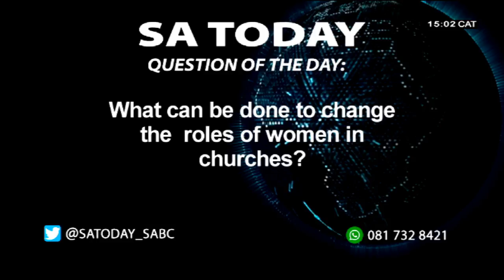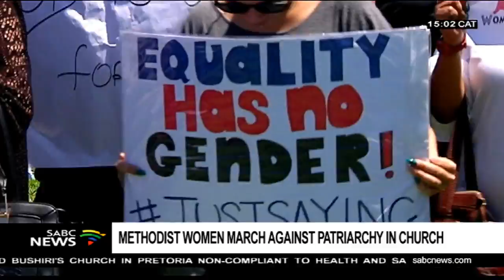March against patriarchy, Methodist church suspends Rev. Mehana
What Investigation is required if the evidence is already clearly there?
That's the outcry from the Women's Ministry of the Methodist church of Southern Africa after a march against alleged Patriarchy and Sexism within the church. This comes after a video, on social media, revealed a private conversation between Reverend Vukile Mehana and Raymond Sibanga, where the two men were sharing derogatory views of women. The reverend has since been suspended pending the outcome of the investigation